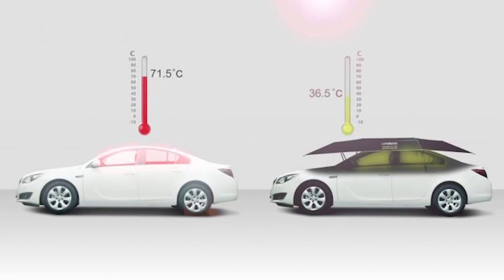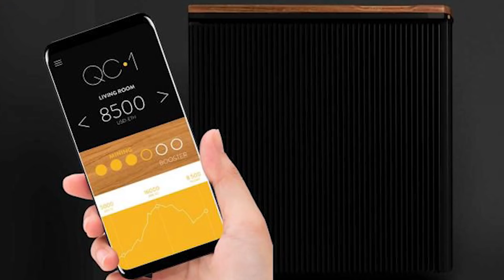Adamlar Neler Yapıyor Dedirten 34 İlginç Ürün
Yeni bir ilginç ürün videosu ile daha beraberiz. Her zaman olduğu gibi kimi tuhaf kimi zeka ürünü birbirinden enteresan ürünleri derledik.